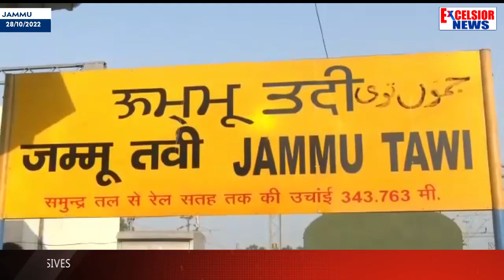Security Increased At Jammu Railway Station After Recovery Of Explosives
Security has been increased at Jammu railway station a day after explosives were recovered at Taxi stand in the premises of the state yesterday.